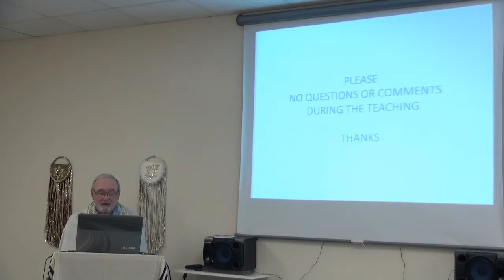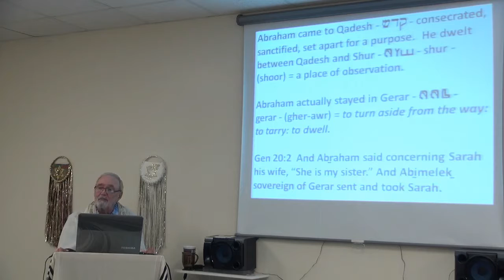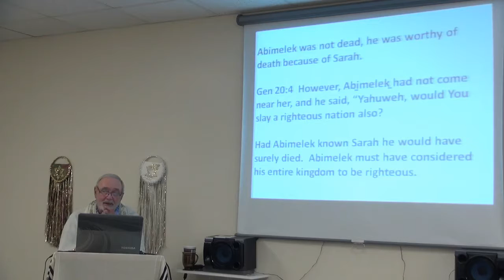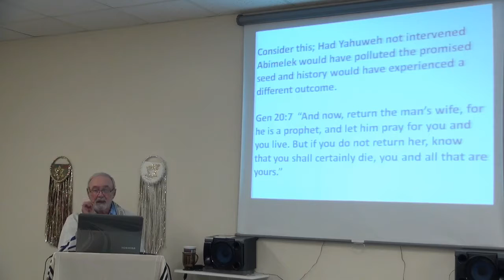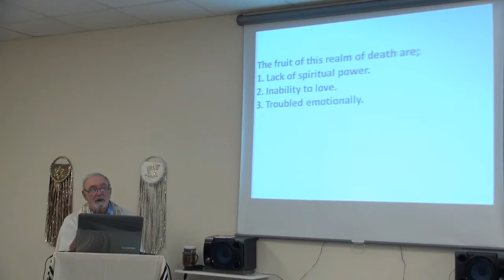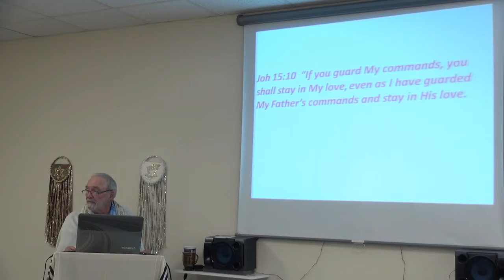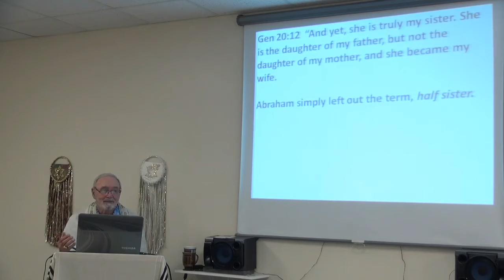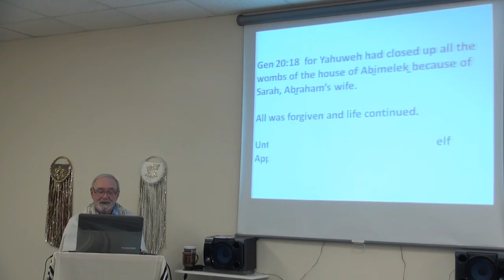Abraham And Abimilek